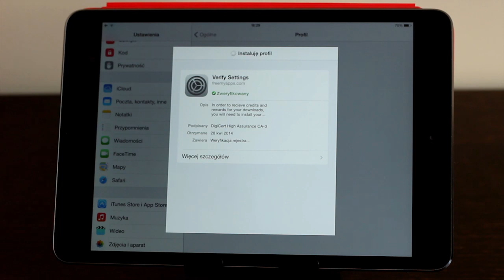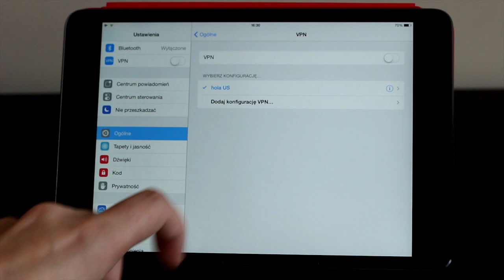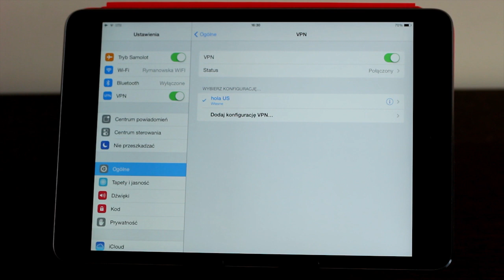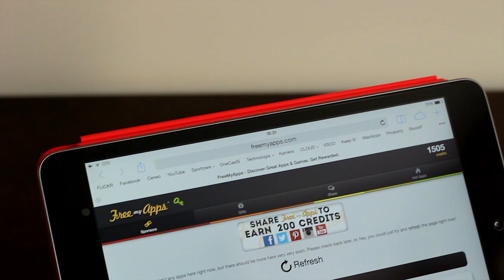Jak zdobyć więcej punktów FreeMyApps przy użyciu VPN - Poradnik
Jak zdobyć więcej punktów w FreeMyApps przy użyciu VPN - Poradnik

Zapraszam do subskrypcji mojego kanału. Jeżeli nagrany materiał Ci się spodobał nie zapomnij o łapce w górę. Serdeczne dzięki za docenienie mojej pracy.